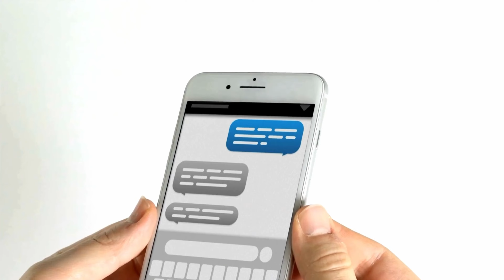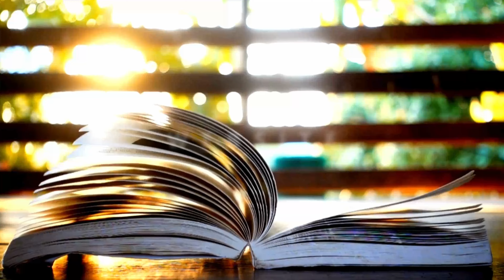Intro to Web Development #02 - What is the Internet?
🌐 Dive into the essentials of web development with Intro to Web Development #02 - What is the Internet?'

This video unpacks the core concepts behind the Internet, its structure, and how it fundamentally changes the way we communicate and work. Whether you're a budding web developer or just curious about how the Internet operates, this tutorial is your gateway to understanding the digital world.